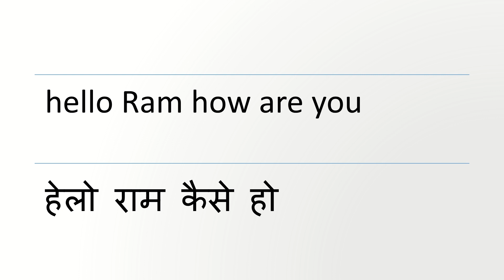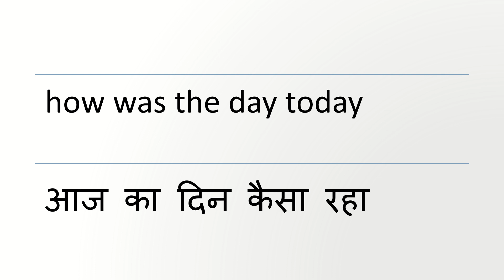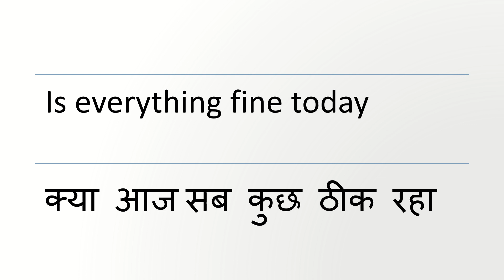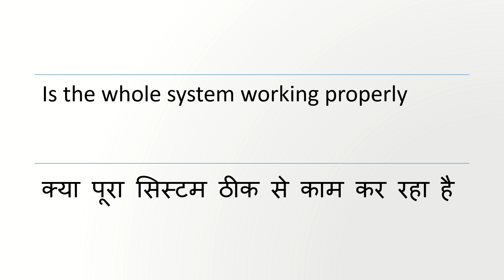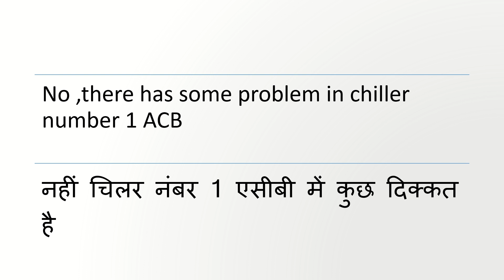अपने ऑफिस में इंग्लिश में कैसे बात करें |How to Speak in English in office Video1.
We are starting live sessions for sort out the problem. Getting new Job for fresher  & Others .